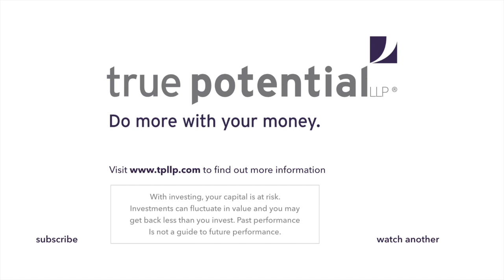Localised Lockdowns | Morning Markets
Today's Morning Markets looks at the impact of localised lockdowns, as rising Coronavirus infection rates in some areas make headlines.

Later today we'll be presenting 'Chart Of The Week.'